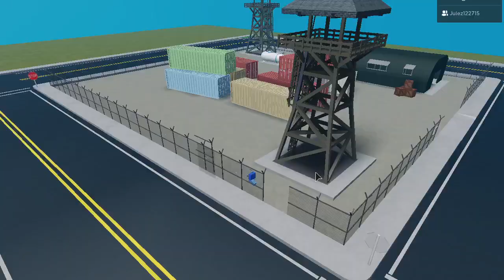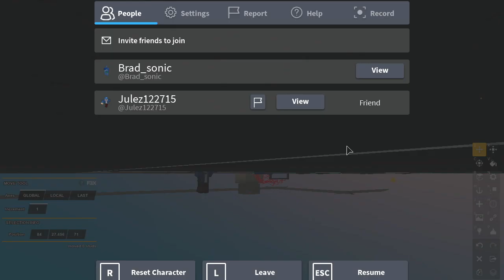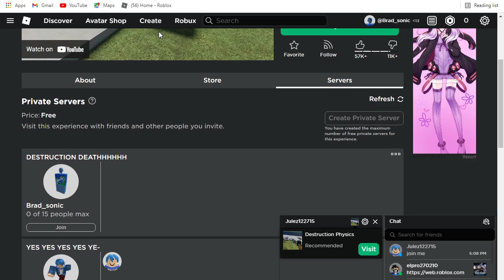Destroying a neighbourhood